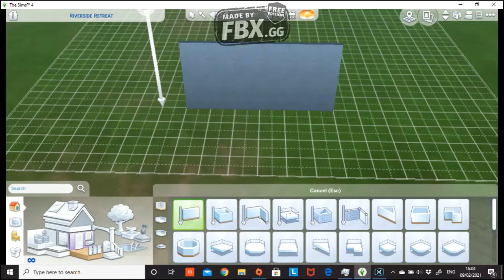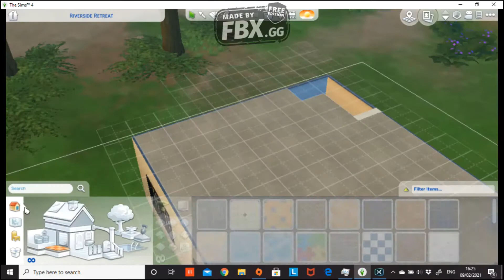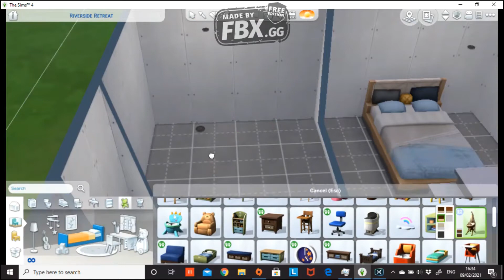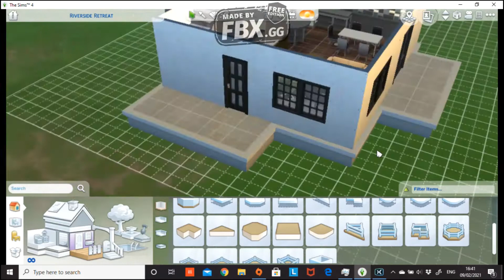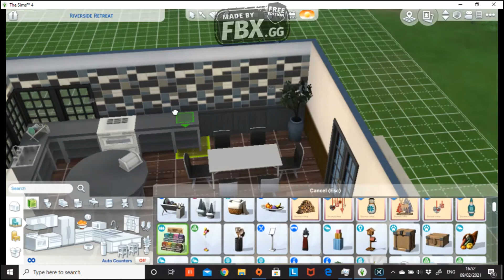2 bedroom style cottage// the sims 4s:peed build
Today we have built a 2 bedroom style cottage in the sims 4